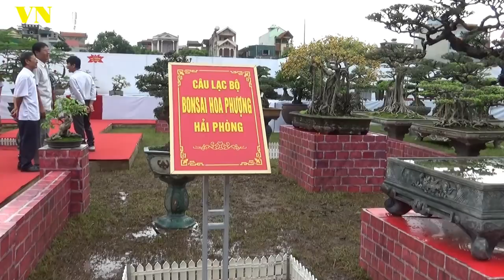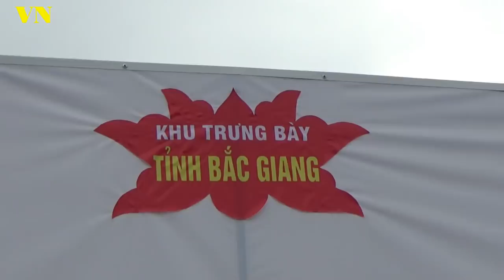VN 42 ĐẲNG CẤP KHU TRƯNG BÀY HẢI PHÒNG-BẮC GIANG TẠI HÀ NAM